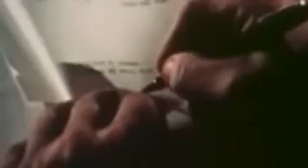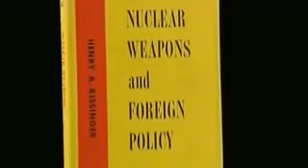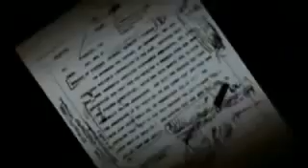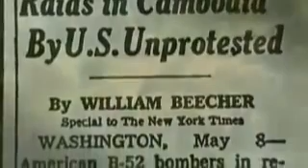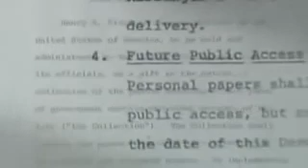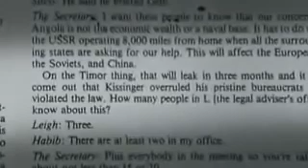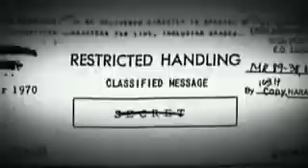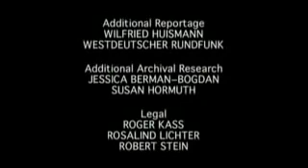Kissinger documentary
The Trials of Henry Kissinger
2002